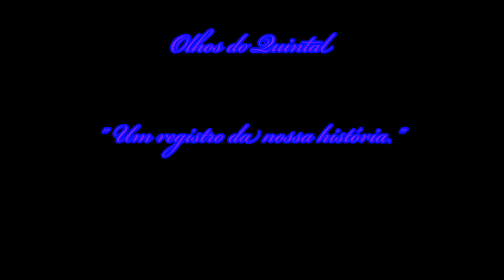Edson Duarte Nata Forrozeira 21-04-2015